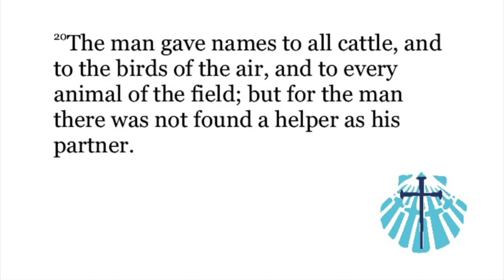The First Community, Rev. Levi Gardner